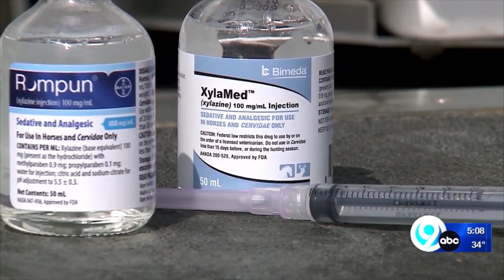Stopping the supply of xylazine in CNY